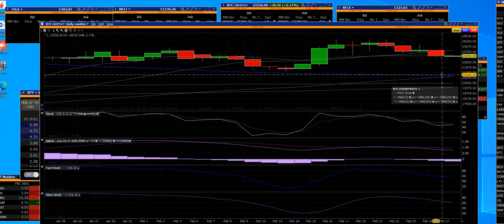2 26 23 BTC daily chart more downside coming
BTC is now in pull-back phase 1 more downside coming in next week